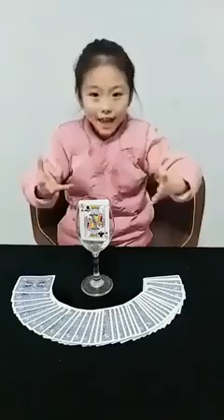"Unleashing the Secrets of Magic Tricks Revealed: A Little Doing Magic Tricks with Pepsi Bottle#2023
"Unleashing the Secrets of Magic Tricks Revealed: A Little Doing Magic Tricks with Pepsi Bottle"

Meta Description: "Discover the mysteries behind magic tricks using a Pepsi bottle. Learn how to perform amazing magic tricks and impress your audience with this guide."

Introduction:
Magic has always been a source of amazement and wonder for people of all ages. The art of illusions has the power to captivate and leave us in awe. From street performers to professional magicians, everyone can add a touch of magic to their lives. And what better way to start than with a simple and common object like a Pepsi bottle? In this article, we will explore the world of magic tricks revealed using a Pepsi bottle and how you can perform them to impress your friends and family.

"Amaze Your Audience with Magic Tricks Revealed using a Pepsi Bottle"

Do you want to learn magic tricks that you can perform anywhere, anytime? Do you want to impress your friends and family with your illusions? Look no further than your kitchen, where you can find the perfect prop to help you achieve your goal. In this section, we will reveal some of the best magic tricks you can perform using a Pepsi bottle.

Pepsi Bottle Levitation:
The levitation of a Pepsi bottle is a classic magic trick that is sure to leave your audience in awe. All you need is a Pepsi bottle and a little bit of practice. To perform this trick, you will need to hold the Pepsi bottle in your hand and use your other hand to cover it. Then, you can make it appear as if the bottle is floating in the air.

Pepsi Bottle Vanish:
The vanish of a Pepsi bottle is another amazing magic trick that is sure to stun your audience. To perform this trick, you will need to hold the Pepsi bottle in your hand and make it disappear. You can use your other hand to cover the bottle and make it vanish.

Pepsi Bottle Penetration:
The penetration of a Pepsi bottle is a magic trick that is both impressive and easy to perform. To perform this trick, you will need to hold a Pepsi bottle in your hand and a piece of paper in the other. You can then make the bottle penetrate through the paper, leaving your audience in awe.

"Tips and Tricks for Doing Magic Tricks with a Pepsi Bottle"

-Practice makes perfect. The more you practice your magic tricks, the better you will become at performing them.

-Make it believable. Your audience will be more likely to believe in your magic tricks if you make them appear real.

-Add some humor. Magic tricks are more entertaining when you add some humor to them.

-Keep it simple. Simple tricks are often the most effective.

FAQs

Q: Can anyone perform magic tricks using a Pepsi bottle?
A: Yes, anyone can perform magic tricks using a Pepsi bottle with a little bit of practice.

Q: What is the best way to make a Pepsi bottle vanish?
A: The best way to make a Pepsi bottle vanish is to use your other hand to cover it and make it disappear.

Q: How do I make a Pepsi bottle levitate?
A: To make a Pepsi bottle levitate, you will need to hold it in one hand and use your other hand to cover it. Then, you can make it appear as if the bottle is floating in the air.

Conclusion:
Magic tricks revealed using a Pepsi bottle are a fun and easy way to impress your friends and family. Whether you're a beginner or an experienced magician, there's something for everyone in the world of magic. With